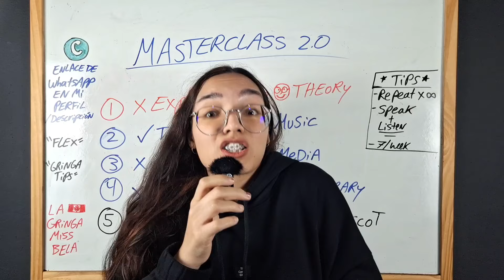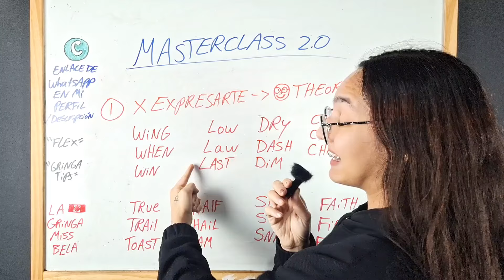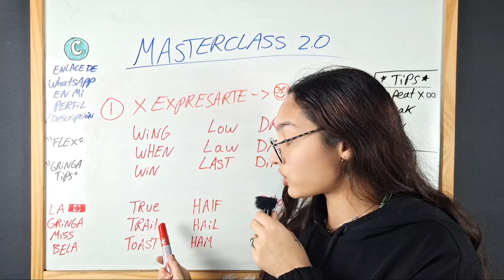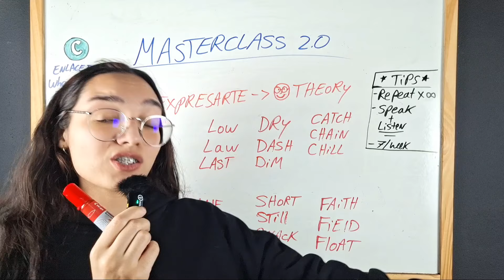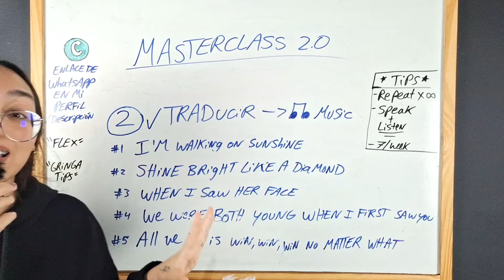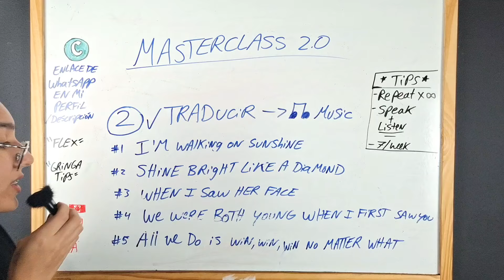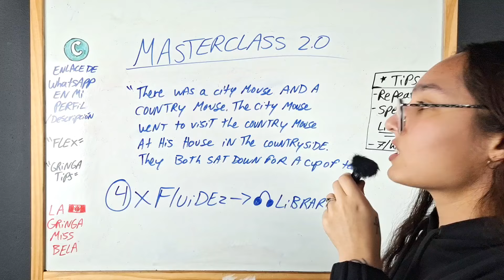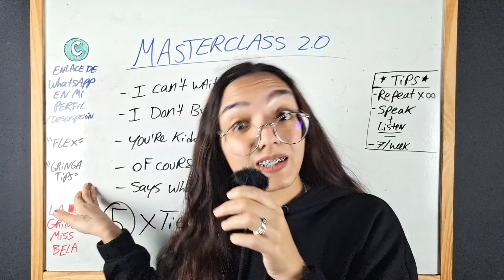❌️5 ERRORES de Latinos en Inglés/Latinos en Estados Unidos 🇺🇸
📞Mi Whatsapp ⤵️